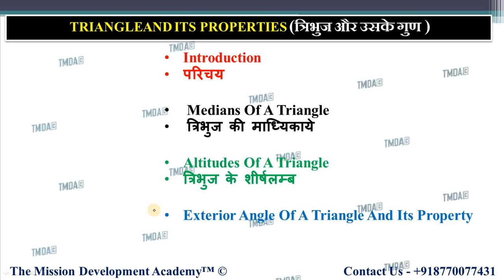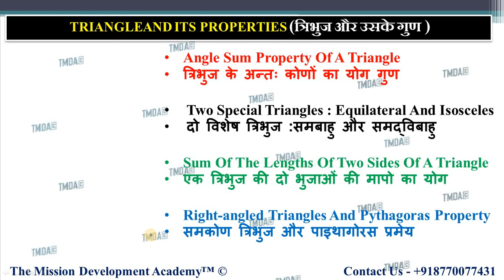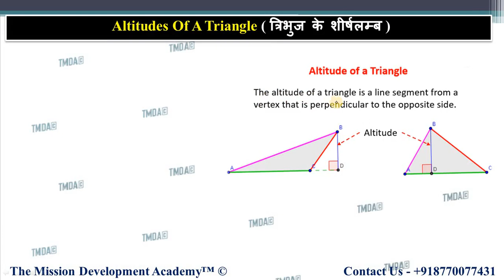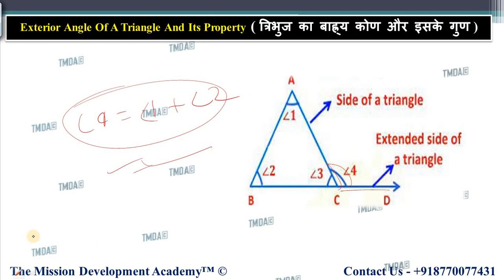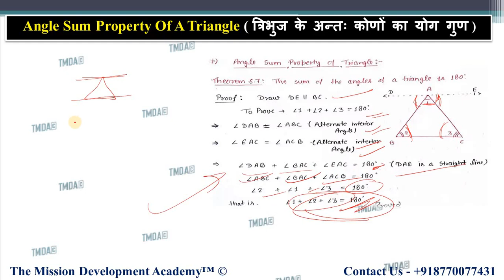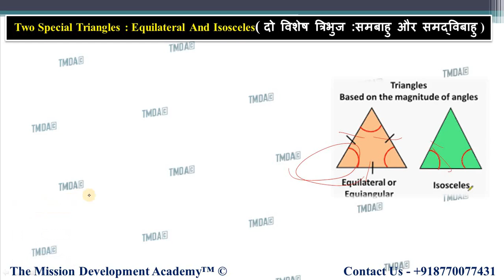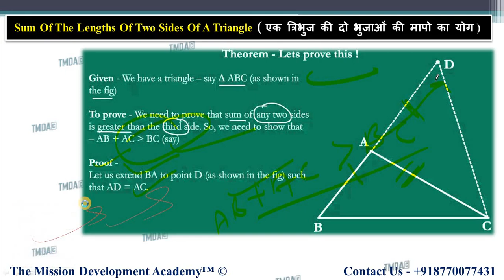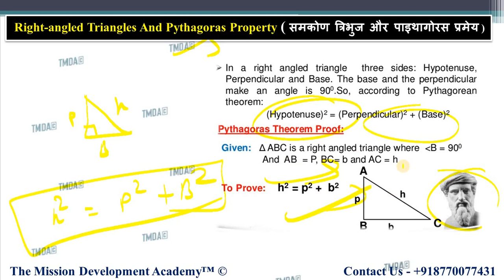CLASS 7TH MATHS CHAPTER-6 || CONCEPT || TRIANGLE & ITS PROPERTIES || TMDA